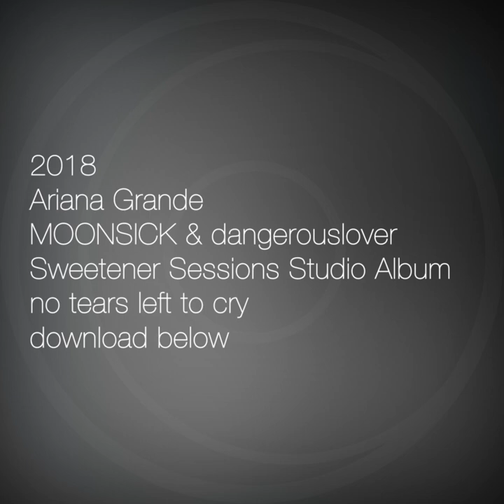no tears left to cry (The Sweetener Sessions Version) - Ariana Grande, MOONSICK, dangerouslover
this was a collab between me and dangerouslover (my sisterrrr, love you. I'm proud of what we did together - released or not!